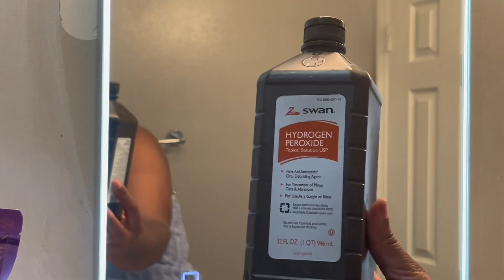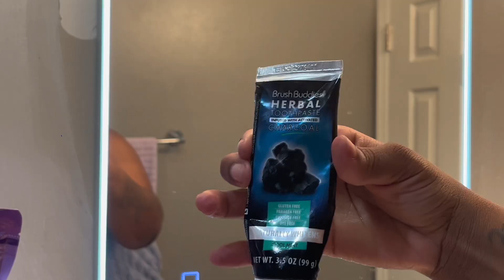SUMMER NIGHT ROUTINE!✨| going to see barbie, party + more!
Hello Everyone I hope you all enjoy this video in this video i showed you guys my daily night routine and what i use when getting ready for the night. I also went to a larry later on and the next day went to watch the barbie movie wothe friends!

ft. AYEitsMaya, theemyanicole, fernandaraamirez, sariaraine, KhiaMonique